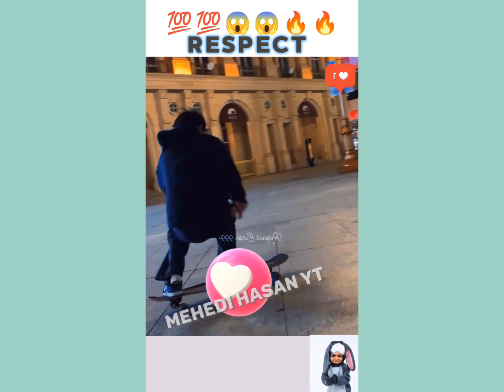Respect video 💯 like a boss compilation💯 amazing people😱🤯💯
respect
respect short
respect video
respect amazing
respect tiktok
respect shorts
respect moments
respect video shorts
respect reaction
respect force
respect_force

respect
respectvideoshort
respectvideoshorts
respectvideo
respectvideos
respectshort
respectshorts
respectamazing
respecttiktok
respectviral
respectmoments
respectreaction
videorespect
videorespectmoments
videorespectamazing
videorespectshort
videorespectshorts
videotiktok
videoamazing
videorespectreaction
videoreaction
respect💯